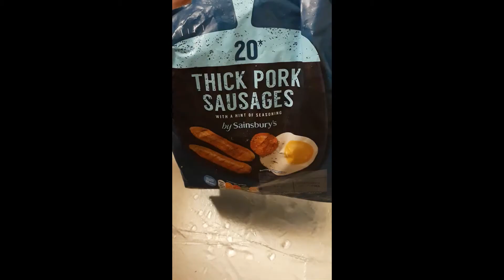Simple Food For Kids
Sausages With Baked Beans And Steam Brown Flour Dumplings.